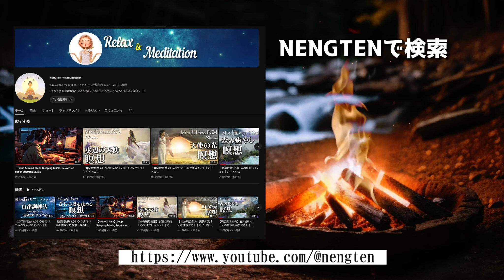やる気が出ない理由「怠け癖を治す方法」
モチベーション維持と目標達成のコツ｜目標達成の秘訣

この動画は、やる気がでない理由とやる気を出してモチベーションを上げる＆維持する方法について解説したものです。
やる気が出ない怠け癖を治してモチベーションを上げるためには、明確な目標設定、目標達成のための具体的な計画づくり、達成イメージを思い浮かべること、自分へのフィードバックを行うこと、楽しみながら取り組むことが大事です。

00:00　やる気が出ない理由　モチベーションとは何か
03:56　やる気が出ない理由　モチベーションが下がる原因
04:58　やる気が出ない理由　モチベーションを上げる方法
13:44　やる気が出ない理由　モチベーションを維持する方法

✅幸せになるワークブック
3 good things book ▶
3 good things book（猫ver) ▶
3 good things book（パンダver) ▶
3 good things book（海の世界ver) ▶

✅みぃぶぅのカウンセリングを受けるには
オンラインカウンセリングCocoon
対面で話すのが苦手、人と会うと緊張してしまう、評価されるのがこわい、相手の顔色をうかがってしまう
など、対面でのカウンセリングが不安な方にオススメです。
人の評価が気になってしまうなどの心の抵抗をなくすためのアバターカウンセリングです。

✅みぃの著書　kindle unlimitedで無料で読めます。
オススメ▶「幸せの魔法　イラストでわかるマインドフルネス」
マインドフルネスをマスターするための必須ガイド

✅「本当の自分に出会う本」セルフケアのイラスト本です。
kindle unlimitedで無料で読むことができます。

✅塗り絵でマインドフルネス
何かに夢中になることで脳の疲れを回復させることができます。
みぃのイメージを塗り絵にしました。

こころの専門家　公認心理師（国家資格）みぃぶぅによる、
心の専門家である公認心理師(国家資格)みぃぶぅが自分らしく生きるためのメンタルハック・心理メソッドを明るく楽しくお伝えします。
人の心理、自分の心理を知ることで、物事の捉えが豊かになって生きやすくなります。
自分を生きる方法を一緒に考えていきましょう
 ★★★ｰｰｰｰｰｰｰｰｰｰｰｰｰｰｰｰｰｰｰｰ
✅みぃのイラストでメンタルケア
Twitterでイラストによるセルフケア、メンタルケアを配信しています。
ぜひ、チェックしてね。

▶メンバーシップ　心理学系の学習用　100本以上の動画を見放題です。語呂合わせや歌で覚えるシリーズがあります
●免責事項●
・動画内で提供する情報は、医療的なアドバイス・治療ではありません。また、動画内の一般的情報は、全ての方にあてはまる訳ではありません。一情報としてご了承の上、ご視聴ください。
・所属する施設・団体・組織とは関係なく、あくまでも国家資格「公認心理師」「キャリアコンサルタント」
　「社会福祉士」を持つ個人として情報を発信しております。
・発信には、十分な注意を心がけておりますが、情報の有用性・正確性・完全性についての責任を負うものではありません。万一情報を利用した結果、利用者に不都合や不利益が生じる事になっても、責任は負いかねます。

　重要：説明に訂正等が生じることがあります。その場合は，概要欄に訂正・追記などを記載します。